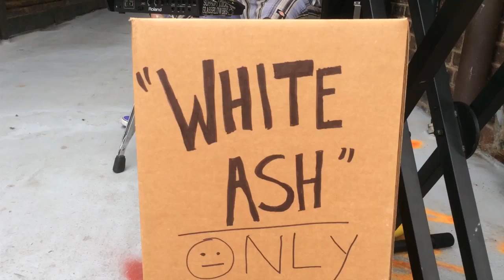(the pillows 25th cover contest) DROIDEKKA / White Ash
Hello, world! This is our entry into The Pillows 25th Anniversary Cover Contest. Our first introduction to The Pillows was through the anime FLCL, and it has been influential in our lives ever since. It was hard to pick one song for our entry, but White Ash, in particular, always drew my interests. It's driving bass line hurtles the main guitar riff forward into syncopated glory backed by fierce rhythm guitar chords and a strong drum pattern. It makes me want to put on a cardboard robot costume and dance into oblivion.

Happy anniversary, The Pillows! We hope you have enjoyed your time together as much as we have! ^_^